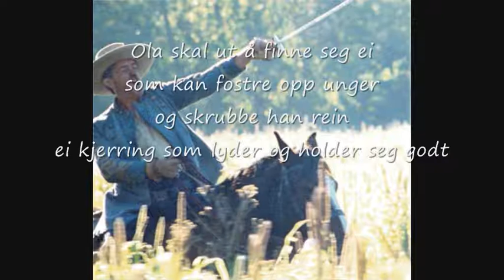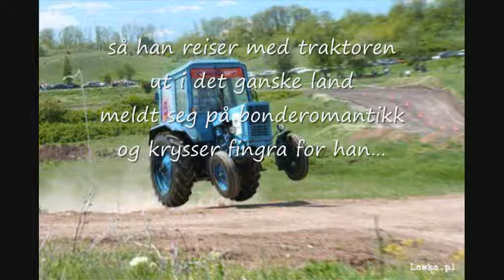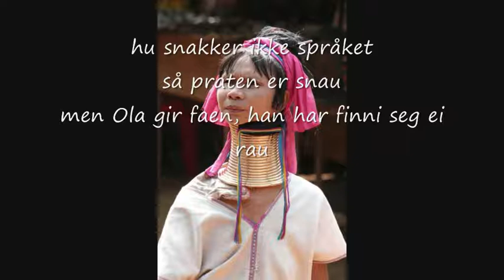Bonderomantikk - M.E.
En "nasjonalromantisk" morro låt til ære for den kanskje ikke veldig typiske norske bonden :P
Skrevet og fremført av: Morten Ekerheim